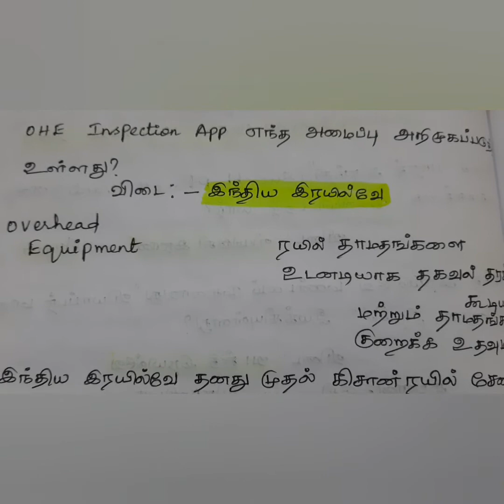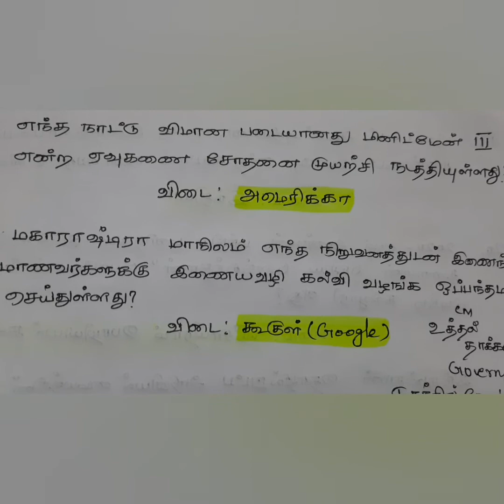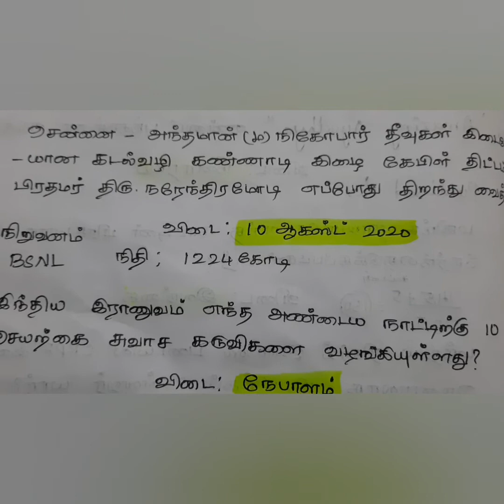அடேங்கப்பா இவ்வளவு தகவல்களா?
Current Affairs Aug 7 to 12 PGTRB,TNPSC Exams